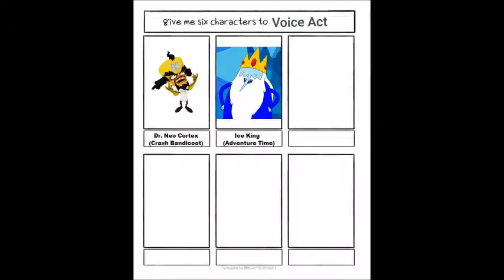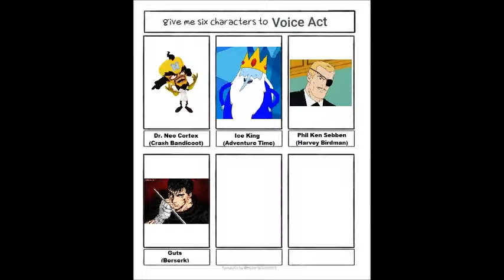Voice Act 6 Characters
On Twitter there is a thing where some people ask for others to recommend characters for them to voice, so I gave it a try.
Some characters I hadn't even heard of, but I think it turned out alright!